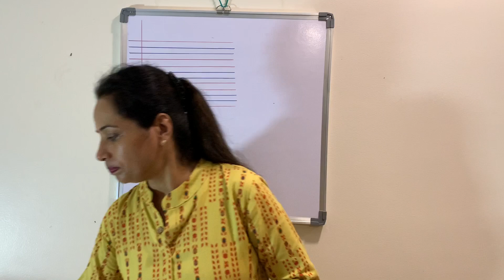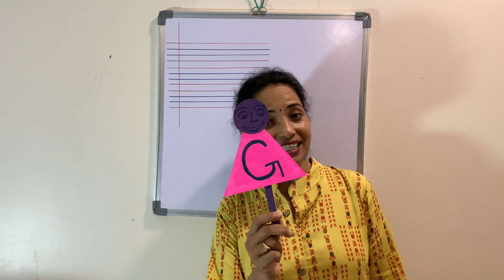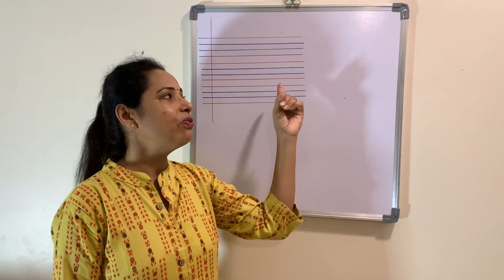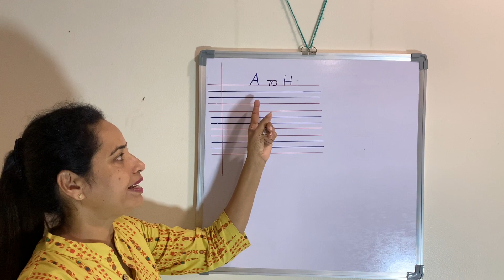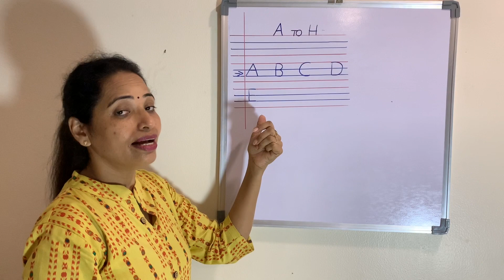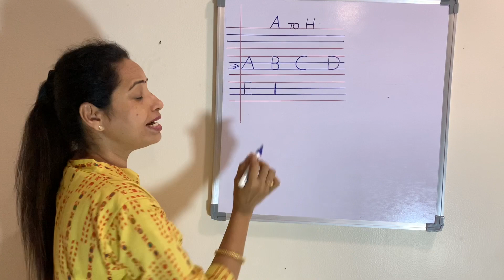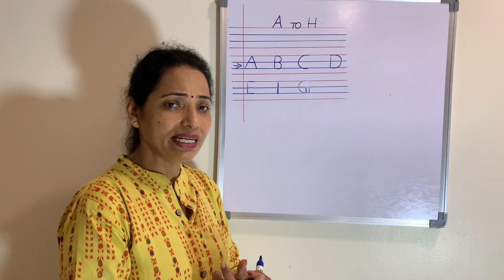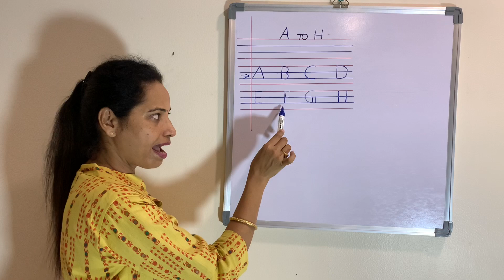Class Jr.KG Sub English Topic Letter Writing (A to H) Sanjukta